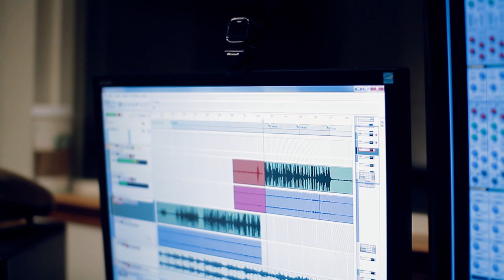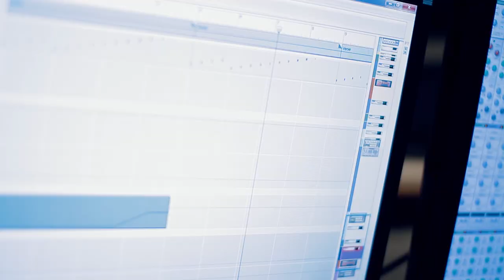FBS #20 "Used To Be" by Soul Food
My last and very special Fresh Beat Sundays #20 "Used To Be". Produced by Soul Food (Footwords & M.Born) of Uprock Audio. Video production by Khoma Productions

Lyrics

I hit you with that funky soulful
Hungry but Im ol school
Spit fire but so cool
Wisdom for your mind
Representing "Soul Food"
Humble but Im boastful
Sickenin with the vocals
Gifted with the rhymes
Sometimes I feel like I don't really know you
But I cant break loose, she's anywhere I go to
She's always on my mind so she's everywhere I roll thru
Food for my soul she's my chicken with some tofu
I hope you get this message that I wrote you
Cuz ever since we ended it see no has come close to
And this is for the past, a toast for what use to be
For what we had when it was just you and me

Hook x2
(We use to be)
So cold together
(So close to me)
We were so close together
We were cooler than the breeze
(You've gone Away)
And now she's gone away
Id never thought Id see the day
(I thought you'd stay)

So Im moving on, cuz nothing lasts forever
Guess we could get back together
Does it really hurt to try?
But it never works the second time
Sequels never equa, l people change
We can never be same - I realize
I see the skies and wonder if ill ever get the chance to fly
Spread my wings, live my dreams before I die
I pray to God to save my soul
Save me from this pain I hold inside
See I know Im in your heart but theres still a hole in mine
And I know with time heals
And I know one day I will
Let someone in, a lover friend, and maybe even love again?
But in the meantime, in between rhymes, beats and life
Im hoping to inspire you so you can see the light (shining)

HOOK x2

And don't you say no, if I ask you if you love me
Cuz I know you do you must be
Lying girl I know you trust me
And don't you say no, if i ask you if i love you
Cuz you know that I adore you to the point where I ignore you
Cuz im scared Ill scare you off
If I really bare it all
Would you love me even more?
Or would you even care at all?
And don't you say no, If I ask you if you care
(And don't you say no) cuz I know that you'd be there
Since Common "Use to Love Her" now we've become a pair
This crush turned to lust into a love affair
And don't you ever say no, don't you ever say no
You say that you don't love me, and you're lying if you say so!